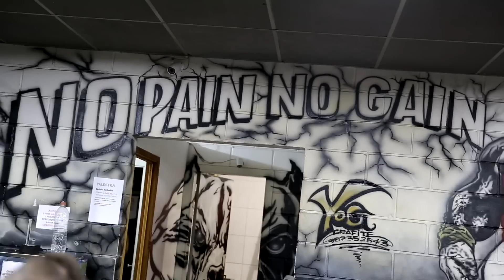Treino de Dorsal - Qualidade e Eficiência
Fala Galera,

Formato diferente de vídeo, tentei fazer algo que tivesse um formato diferente, sem fazer MIMIMI.

tmj